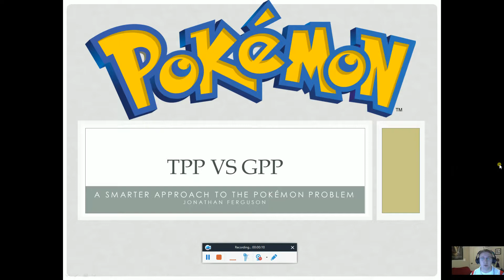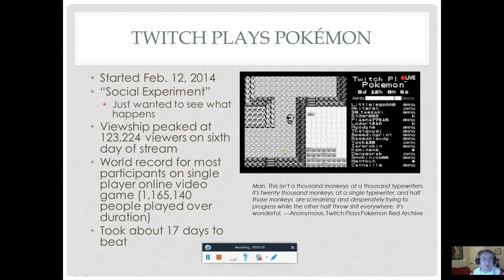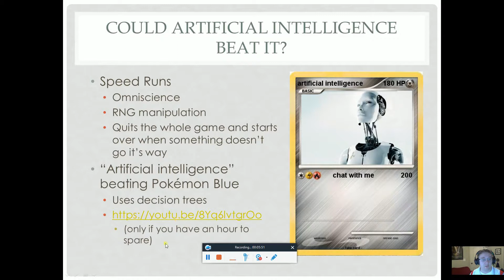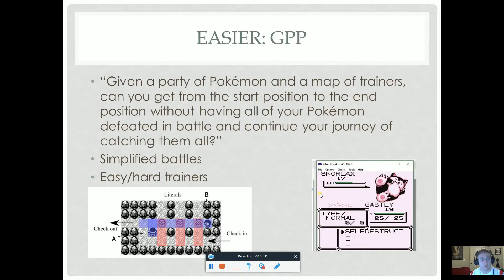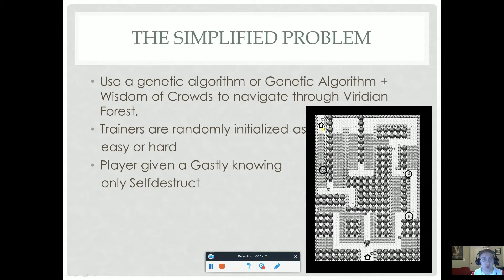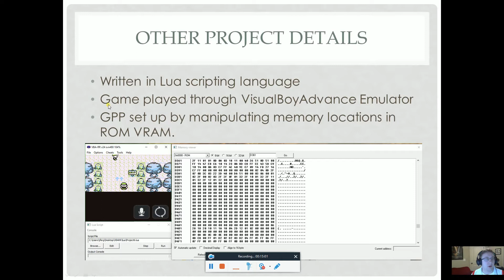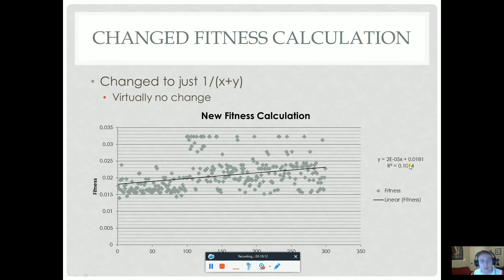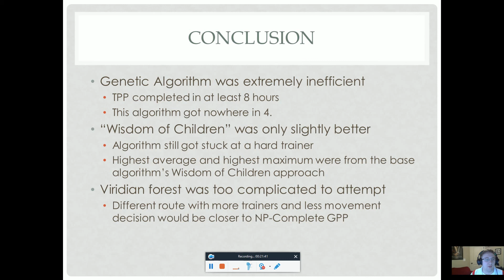TPP vs GPP: A Smarter Approach to the Pokemon Problem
Comparing Twitch Plays Pokemon to a Genetic Algorithm and Wisdom of Crowds approach to the Generic Pokemon Problem.